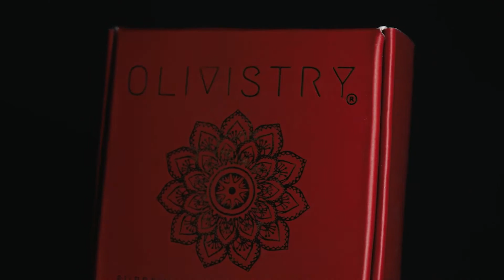Olivistry's Gourmet Products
We are one of you, a part of the global cultural concept that defines food as a source of health and pleasure, a unique cultural experience which we would like to share with people across the world. We are constantly exploring, developing, and expanding our range of products to adapt to changes in global lifestyle, offering alternatives that contribute to the health and well-being of our consumers.

WHAT DO WE BELIEVE IN?

OLIVISTRY believes in creating an everlasting relationship between our customers and us by providing the modern and traditional consumers with premium products that are unique in taste. Our distinctive range of products ensures you receive gourmet quality at affordable prices.

OLIVISTRY believes in providing only the highest grade of food produced for the People of the World. By introducing our exceptional tasting products into the market, you will be able to create exciting and interesting; simple or gourmand dishes to impress your family, friends, and customers.

OLIVISTRY believes your gastronomic adventure in concocting stimulating and delectable dishes starts with our distinctive range of products. Astonish your family, friends, and customers by transporting them to another scrumptious gourmet dimension.

It is our promise; it is OLIVISTRY’s promise!